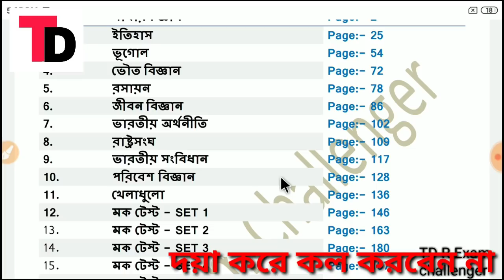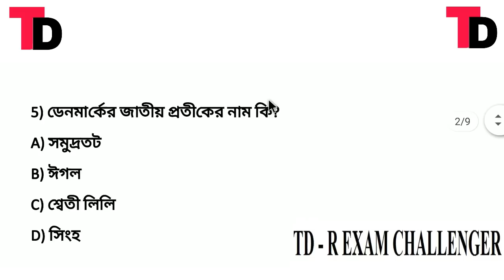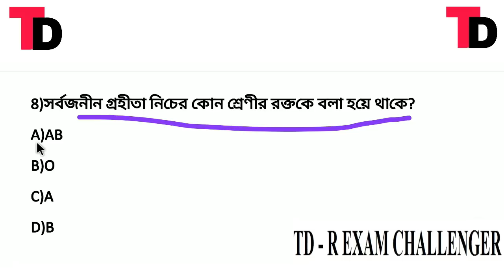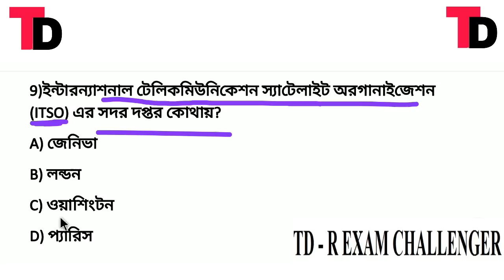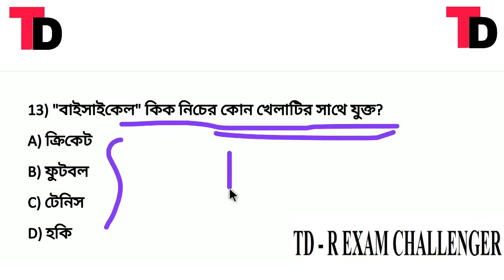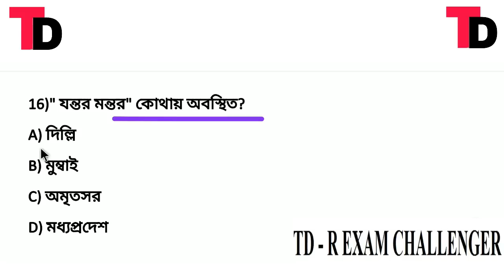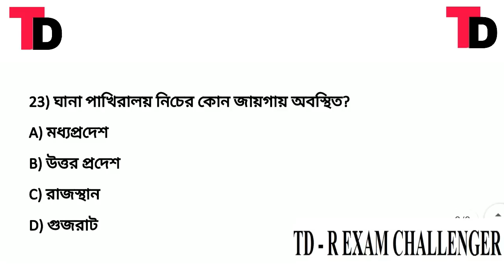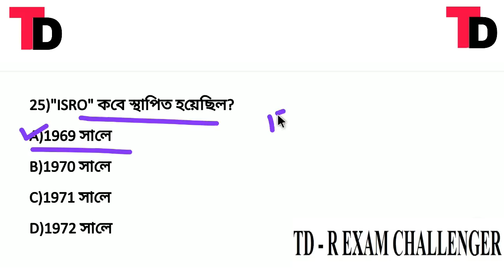পশ্চিমবঙ্গ পুলিশ জেনারেল স্টাডিজ প্রাক্টিস সেট - 03 || Wb police Main exam practice set 03